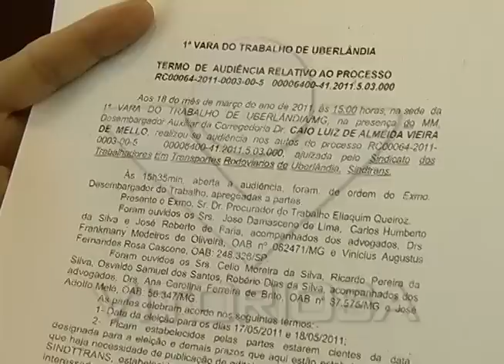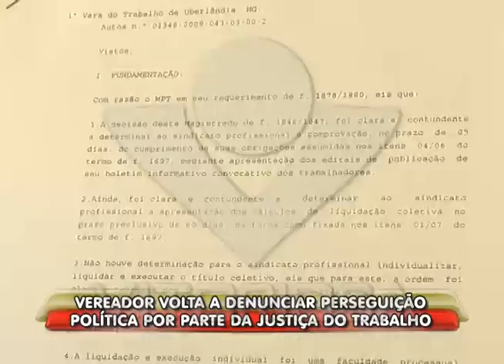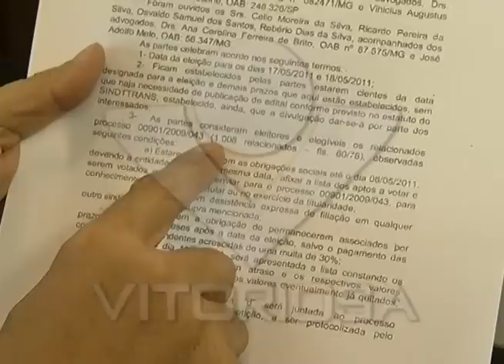Vereador volta a denunciar perseguição político por parte da Justiça do Trabalho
Reportagem de André Silva com imagens de Bruno Rocha para o programa Linha Dura de 21/09/2011.